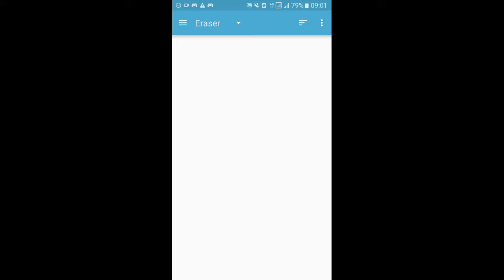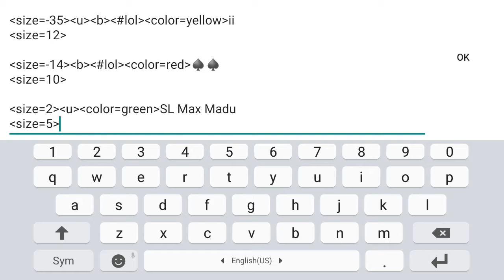Bus Simulator Indonesia with super modified | Bus simulator indonesia 2021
●This video is about bus simulator indonesia super modified | Bus simulator indonesia

●Bus simulator indonesia sinhala.

                        @𝗦𝗟 𝗠𝗮𝘅 𝗠𝗮𝗱𝘂